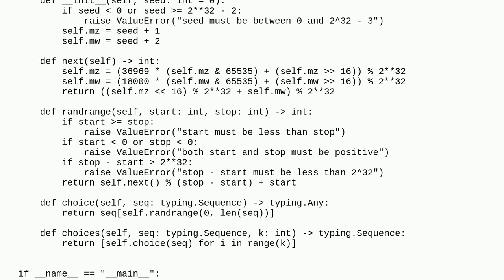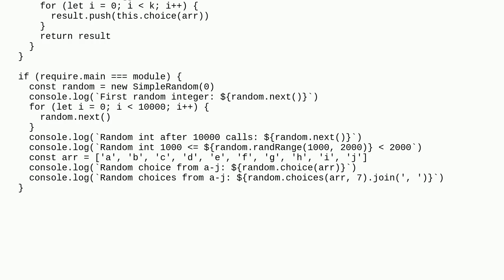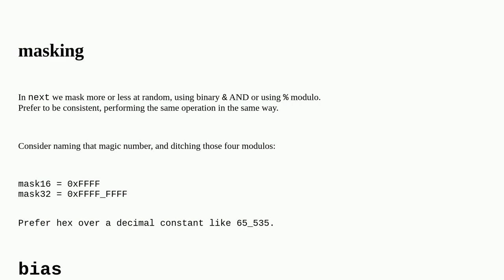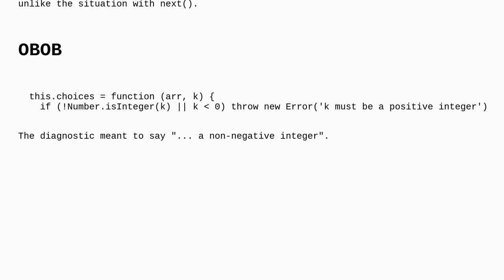Codereview: Seeded PRNG in JavaScript and Python yielding same results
Seeded PRNG in JavaScript and Python yielding same results

A special thanks goes out to the community

  python random javascript